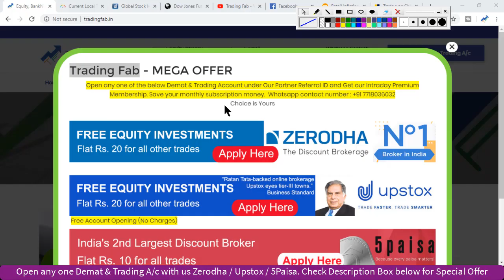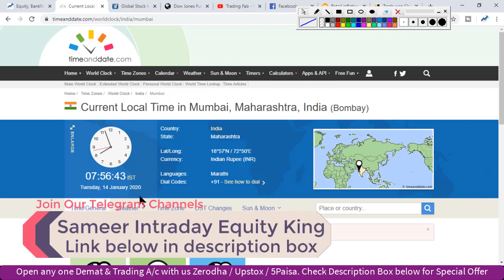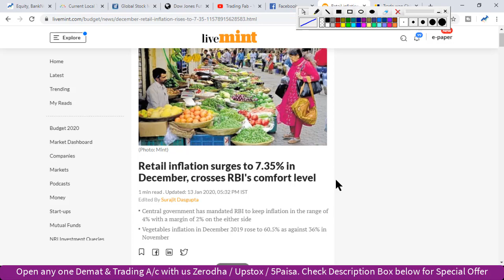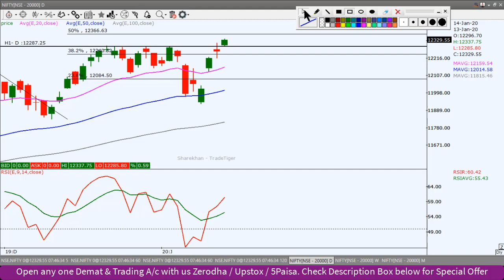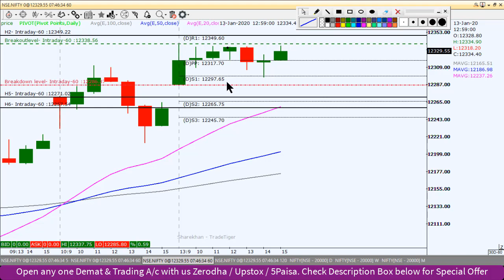Nifty Intraday Trading Strategy 14 01 20 | US-China Trade Deal | Pre Budget Rally | Inflation